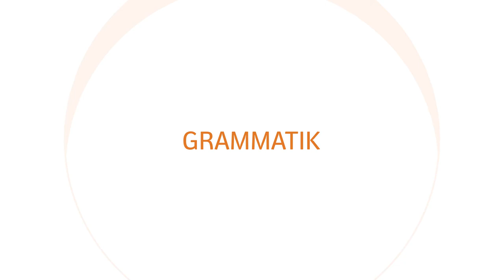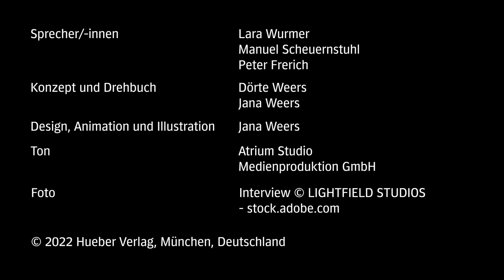Beste Feunde PLUS A1.1:Grammatik-Clip 2 (Lektion 2)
Aus unserem beliebten Jugendlichen-Lehrwerk „Beste Freunde“ wird „Beste Freunde PLUS“: Mit dem erfolgreichen Protagonist:innen-Konzept und vielen neuen Pluspunkten steht Ihnen ein modernes DaF-Lehrwerk für den Schulunterricht zur Verfügung, mit dem sich auch in wenigen Wochenstunden motivierend und erfolgreich unterrichten lässt.

„Beste Freunde PLUS“ mit integriertem Code zur interaktiven Version eignet sich besonders gut für den nahtlosen Wechsel zwischen Präsenz- und Online-Unterricht sowie für hybride Unterrichtsformen.